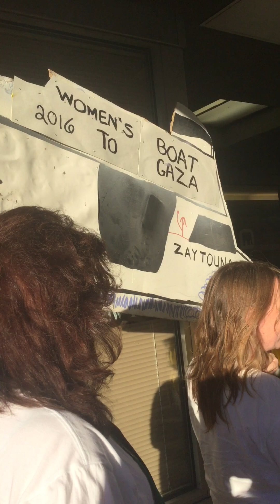Wendy Goldsmith speaks about Women's Boat to Gaza seizure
Wendy Goldsmith, a member of the Women's Boat to Gaza project, speaks on the illegal Israeli seizure of the WBG that occurred on the week of October 7, 2016.